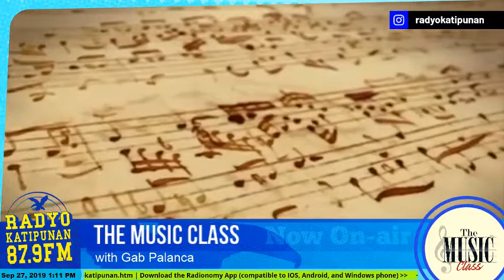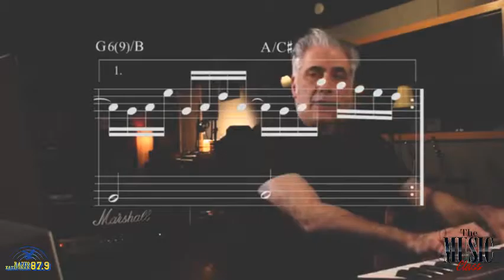Music Class; 27 Sep 19 EP | Gab Reacts EP 1 - Rick Beato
In this episode, we are piloting a new segment entitled "Gab Reacts" where our host reacts to music appreciation and tutorial videos found on the web. He reacts to "What Makes This Song Great" - a Youtube music appreciation series by musician and teacher, Rick Beato for this first run.

The Music Class with Gab Palanca of the hit band Never the Strangers airs every Fridays from 1:00 - 2:00 in the afternoon.